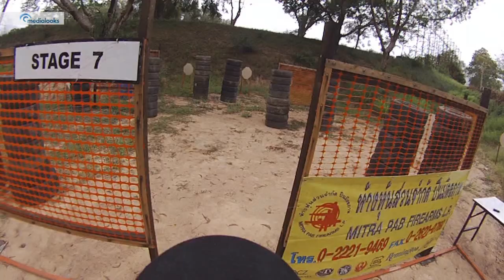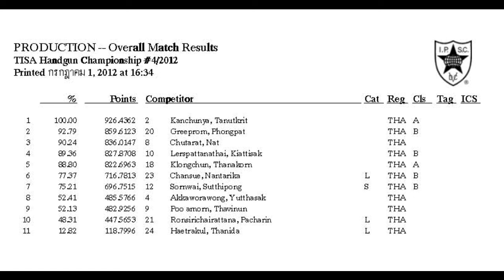BIRA Handgun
IPSC at BIRA Circuit Thailand